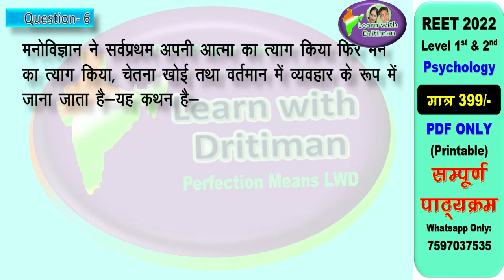reetमनोविज्ञान last time ki Taiyari Kaise Kare | Reet 2022 | reet exam latest news